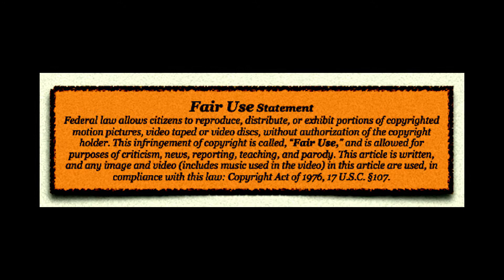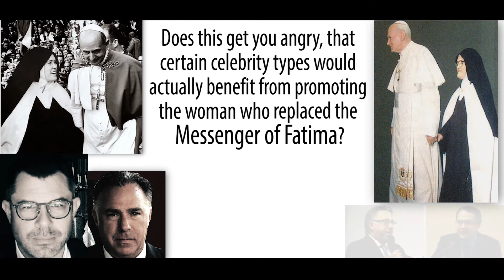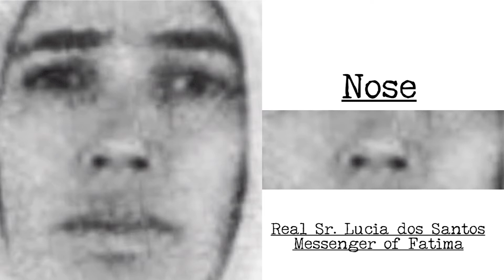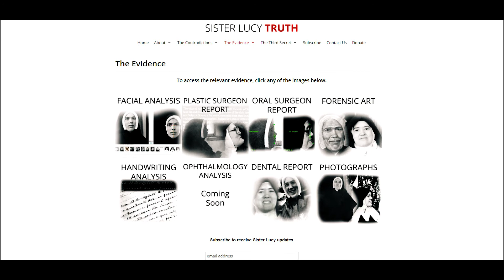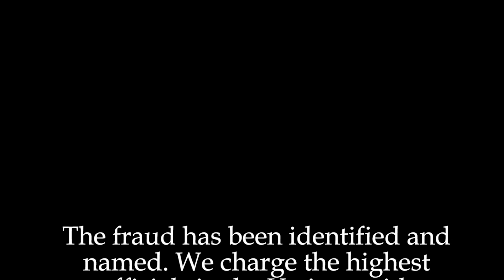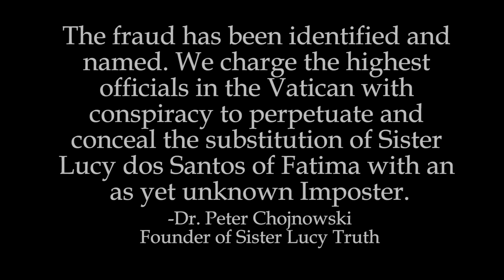The Fatima Cash Cow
Now everything is obvious. Both the fraud and the current taking advantage of the fraud.

A message from Dr. Peter Chojnowski on the passing of a Half Million views on the website. The McObvious Challenge! The Meal Deal costs $5. Save the 990 calories, Double Down on the Criminal Modernists, and get Justice for Sister Lucy! Imagine what we could accomplish if the 500,000 viewers of the Sister Lucy Truth website took the McObvious Challenge. Remember, the $5 is tax-deductible.